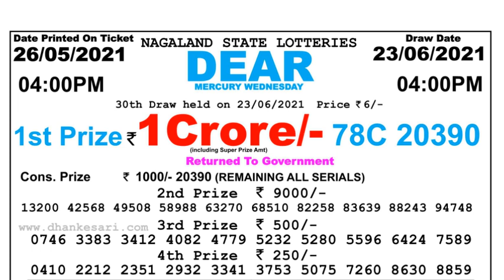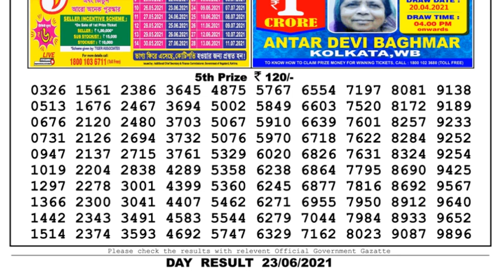Nagaland Lottery Sambad Result | Dear Lottery